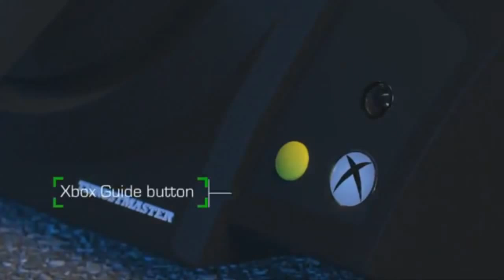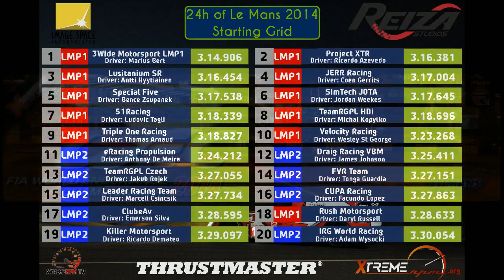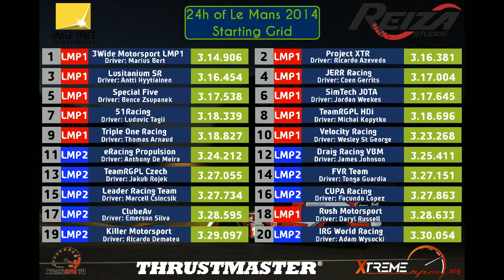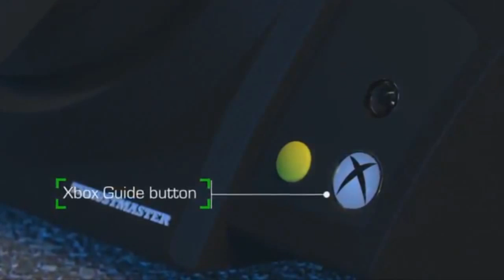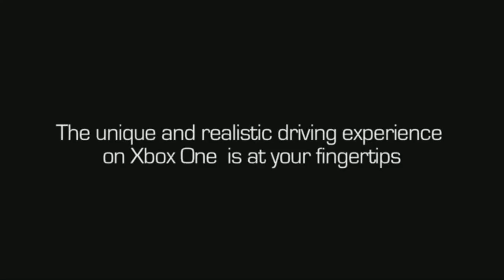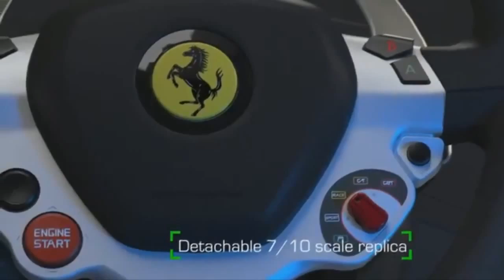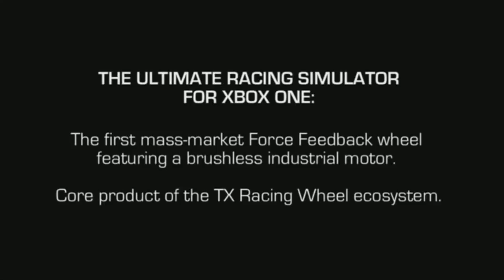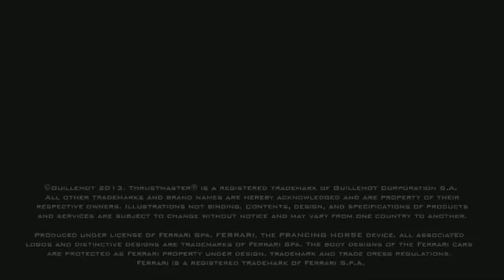Part 1 - WEC 2014 - 24h LeMans - 2014/05/17 - XTREMERPM.org - Hours 01-05